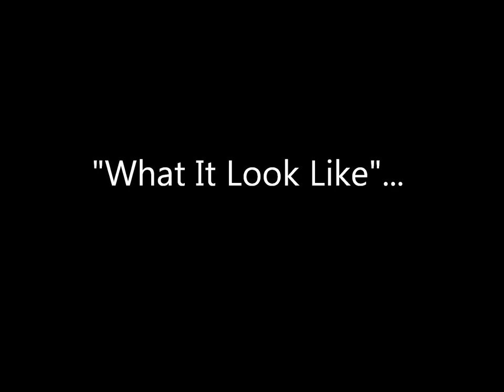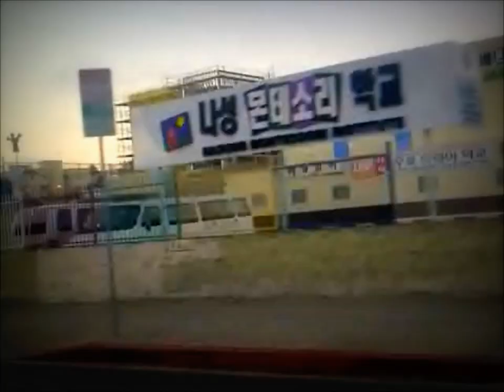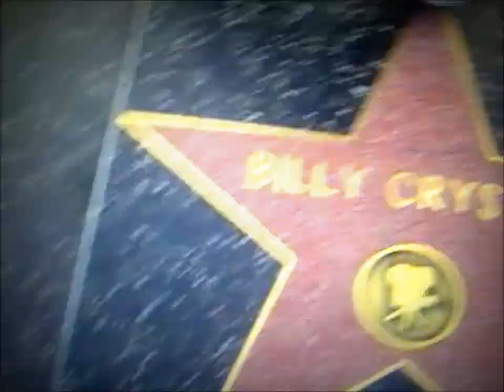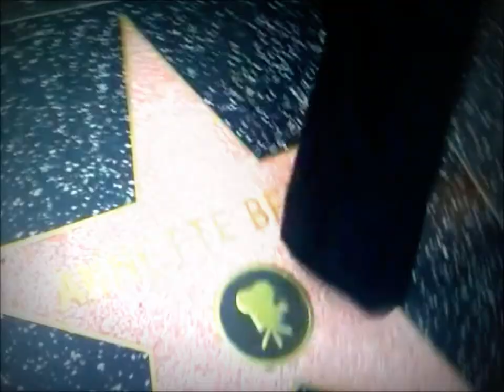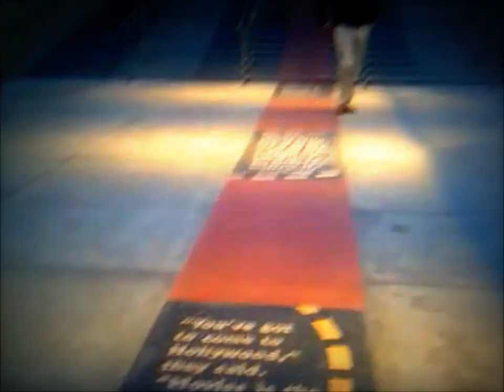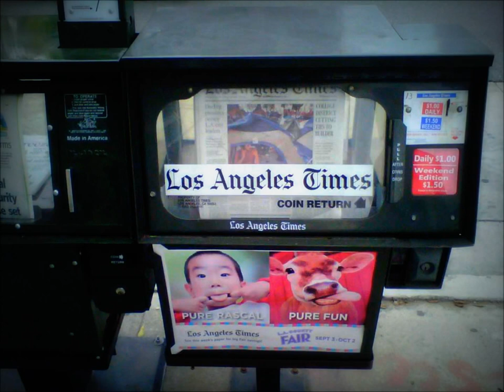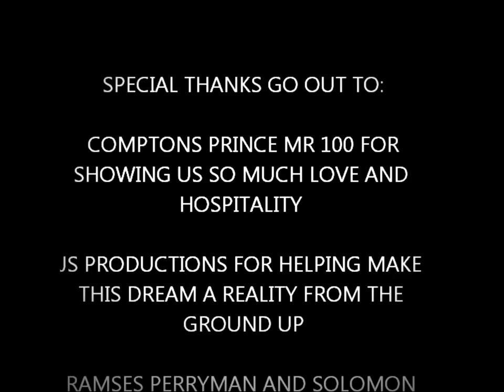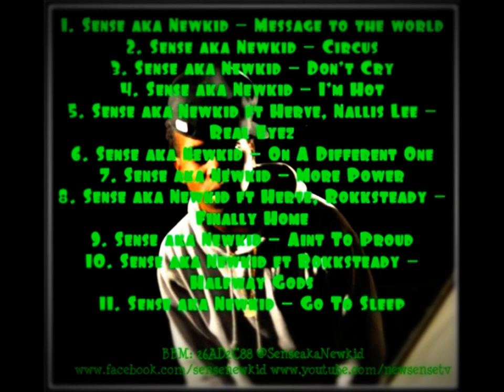"What It Look Like" THE JOURNEY...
In October of 2011 me and one half of the beat team known as JS Productions engaged on a trek for a 3 day stay in California to shoot a video for the upcoming single "What It Look Like"[prod. JS Productions] featuring Compton cities own Mr 100. This is our story, enjoy.